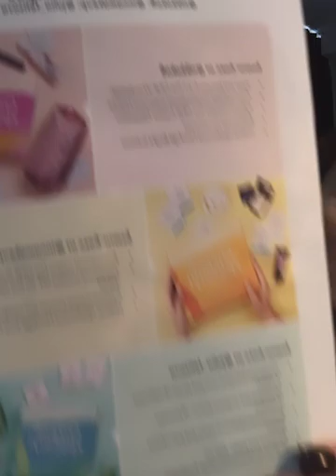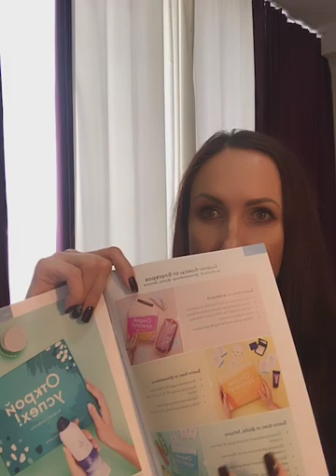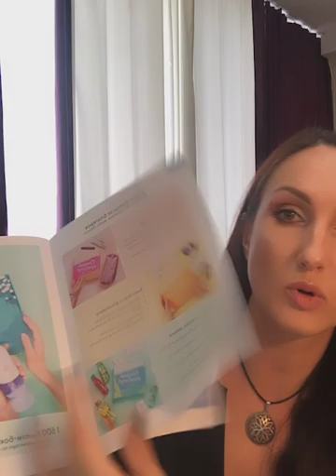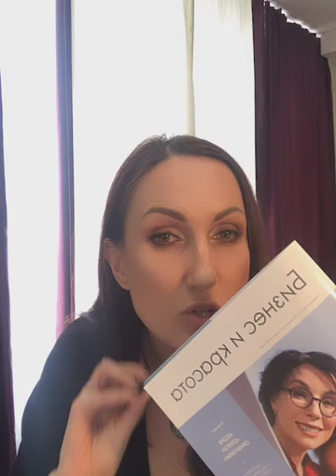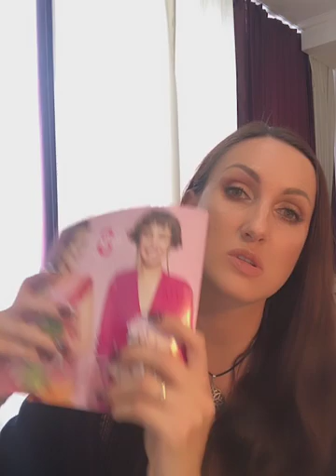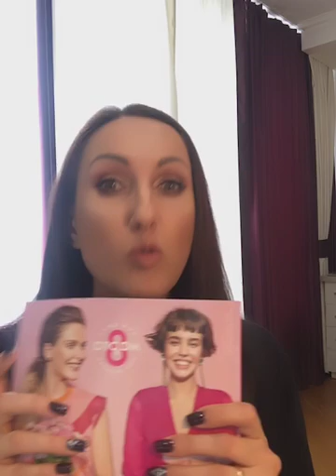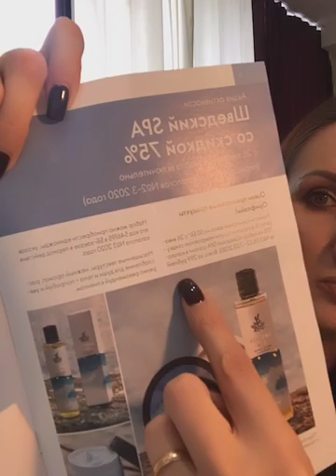ДЕНЕЖНЫЙ МАРАФОН. Часть1. Запись прямого эфира 02.02.2020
ДЕНЕЖНЫЙ МАРАФОН. Часть 1. Запись прямого эфира 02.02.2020

skype: irina8001